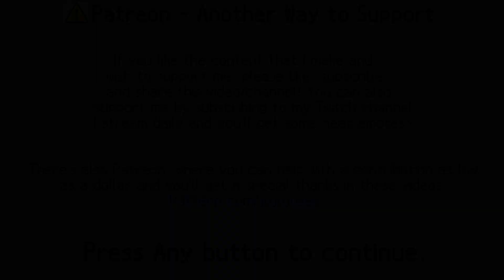Galuf Goes Home | Final Fantasy V | 24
~ I guess that's that. ~

Final Fantasy V was previously unreleased in the west until it received a GBA port in 2006. While I am playing the SNES version, this is using the GBA script, so we get things in english while getting all the jank from the original. I honestly feel this game is seriously underrated in the series since it takes the class system from 3 and upgrades it--and it even has a wacky story! How wacky indeed.

Welcome to my adventure down the Final Fantasy series, this'll be a very long one but hey I'm curious to see how long these games are without random encounters.

Want the unedited vods? You can also catch me live on Twitch, I stream daily and post updates on my Twitter and Discord. If you want to support me you can sub to my Twitch channel or even toss a couple bucks to my Patreon if you want to be included in the credits. Thanks for stopping by!